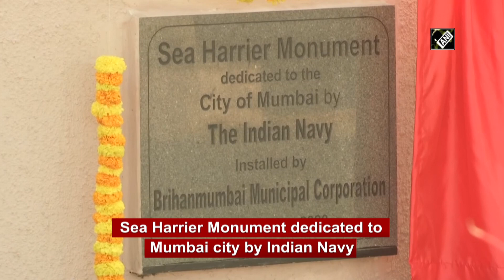Mumbai gets Sea Harrier jet monument at Bandra Bandstand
Mumbai, Dec 04 (ANI): Mumbai got its first-ever Sea Harrier Monument at Bandra Bandstand, which has been dedicated to the city by the Indian Navy. The jet served in Indian Navy for 37 years before it was decommissioned from aircraft carrier INS Viraat in 2017. On December 03, Maharashtra Tourism Minister Aaditya Thackeray unveiled the monument. He shared the pictures on his Twitter handle. Sea Harrier Monument facing Arabian Sea, remind valour of the Indian Navy.